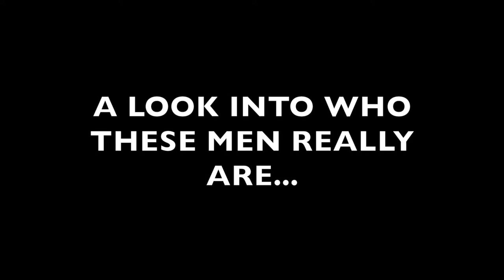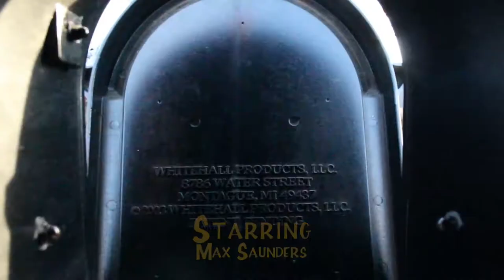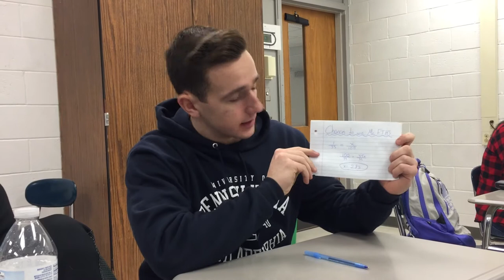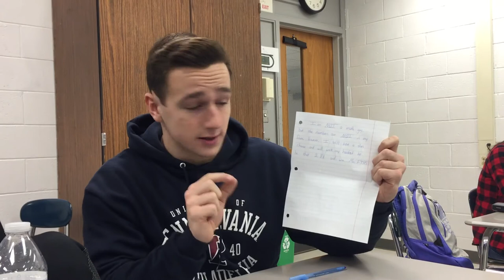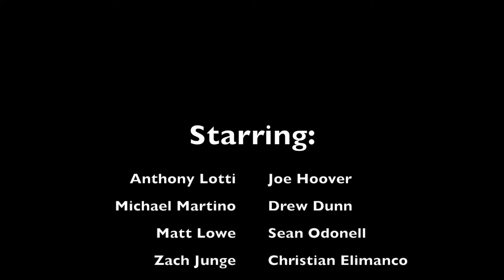MR. FTHS 2017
Freehold Township's Mr. FTHS 2017